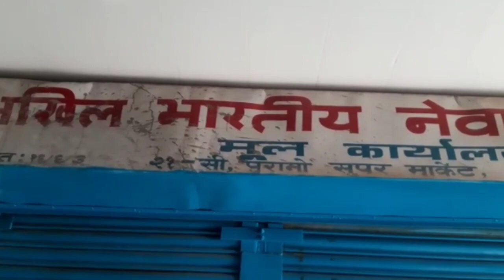नेवार कन्याहरूकाे सामुहिक बेल विवाह गराउने/तान्त्रिक विधिले विवाह गराउने एकजना मात्र छन् दार्जीलिङमा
Mass wedding ceremony of Newar girls will be held at Darjeeling Mahakal Dara